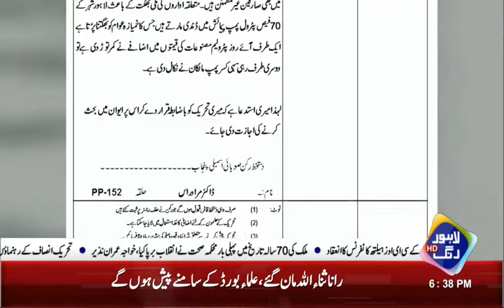How Petrol pump labors wangle during Petrol measurement??